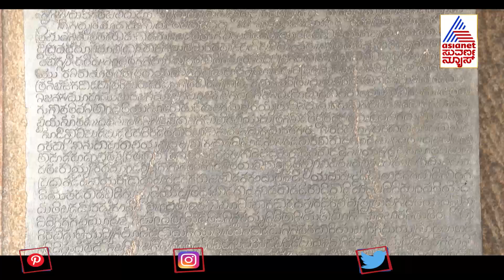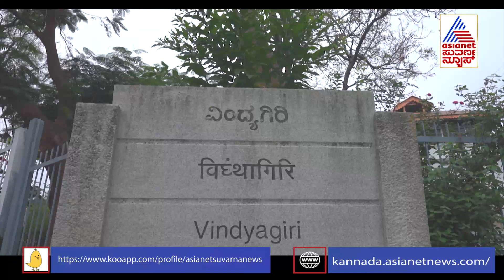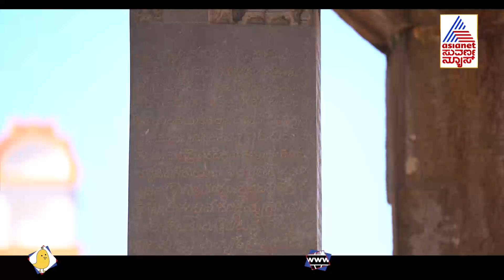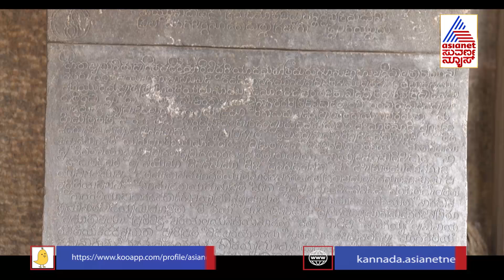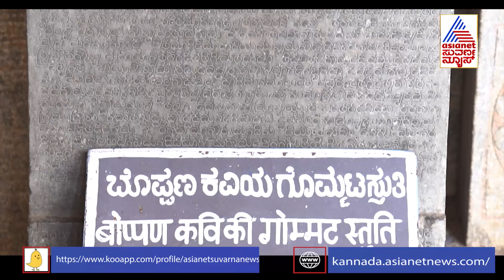Shravanbela Gola ಗೊಮ್ಮಟೇಶ್ವರ ತಾತ್ವಿಕ ಅದ್ಭುತ । 7 Wonders Of Karnataka | Bahubali Gomateshwara